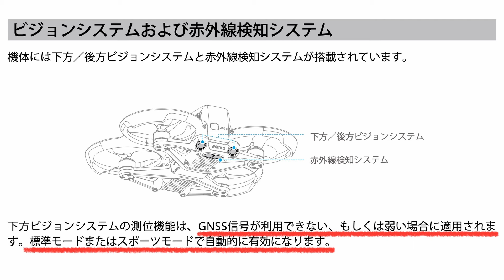DJI Avata 2 ガチプロドローンパイロットがフライトしながら実体験レビュー！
何かと話題のDJI Avata2！今回はフライト中ゴーグル内の映像をご覧いただきながら実体験レビュー動画になります。何かしら参考になれてばと思います。是非ご覧ください。

0:00 検知センサーについて
0:56 オープニング
1:28 Nモードについて
2:10 Sモードについて
2:59 ゴーグル曇り除去
3:11 RTH設定について
3:47 伝送映像について
4:13 中心点の表示
4:46 プロペラ音について
5:59 バッテリーについて
6:22 操作感の話
9:30 エンディング

使用撮影機材、使用ドローン機材類

🏝️ 佐世保観光名誉大使 SandyTrip KAZUが贈る、ドローン空撮の世界。
美しい風景を動画・写真でお届けするチャンネルです。

📷 撮影・レビュー依頼受付中！
「この場所を紹介してほしい！」
「撮影・レビューをお願いしたい！」
そんなご希望がありましたら、お気軽にコメントやメッセージでご連絡ください。

⌘ 業務空撮のご依頼も承ります！
ドローン撮影のプロが、圧倒的なクオリティで空からの映像をお届けします。

🎥 スチール撮影、動画撮影&編集も承ります！
🔹 スチール・動画撮影依頼 → 和ラボ DESIGN

⭐️ 資格・認定
✔ 一等無⼈航空機操縦⼠
✔ JUTM会員
✔ 国土交通省認可（全国飛行禁止エリア、30m未満飛行、夜間飛行、目視外飛行承認済）